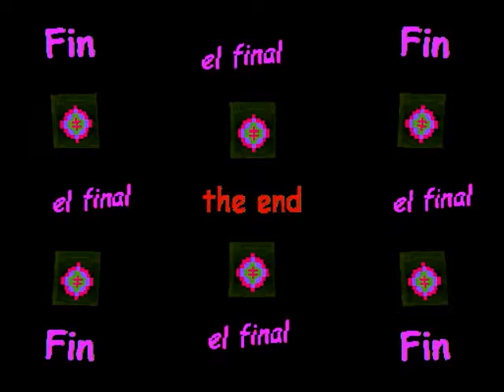You Never Can Tell (by Emmylou Harris and the Hot Band, Uptown Theatre, Kansas City, MO 3-19-83)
It is my hope that I will be able to share this wonderful performance in this video without complaint.  If any rights holder or  publisher complains, I will take the video down. Since I am using this music for non-commercial purposes to educate those not familiar with these wonderful musicians and to share it with those who have not heard this performance, I would hope it is considered "fair use" under Section 107 of the Copyright Act of 1976.